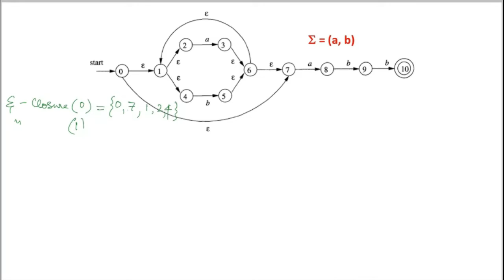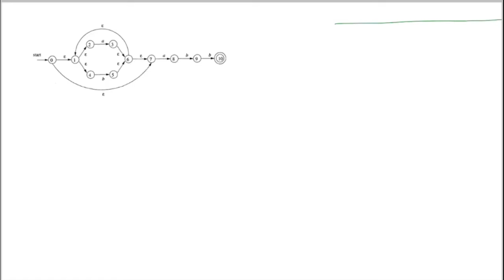Lexical Analysis Part 8, Convert NFA to DFA 2